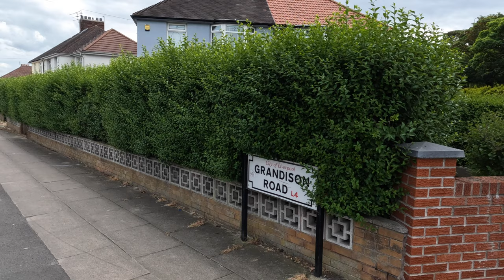Hedge Trimming - Biggest Privet I've Cut So Far!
I use a battery hedge trimmer to cut a long (and quite tall) hedge!

I've included some captions to explain my thought process as I'm going along. This is not an instructional video, it's just the way I approach things.

Equipment:

Hedge Trimmer - STIHL HLA 65
Battery - AP 200 (This job used half of the battery)
Secateurs - Felco 2
Ladders - Estate to Garden 8ft Tripod Ladders
Blower - STIHL BGA 85

This job took 2 hours as the customer wanted to do the tidy up, which is massively appreciated 👍

I Cut Lawns